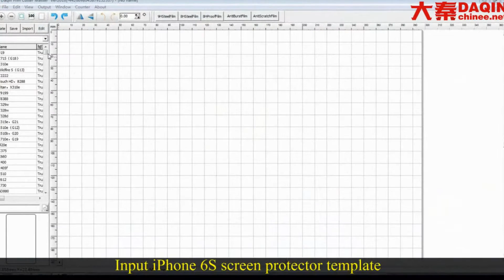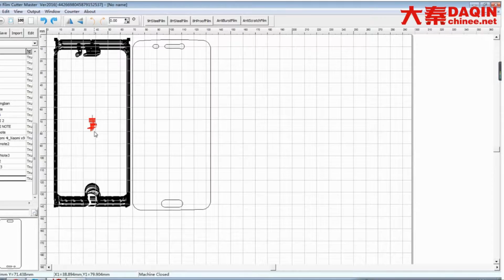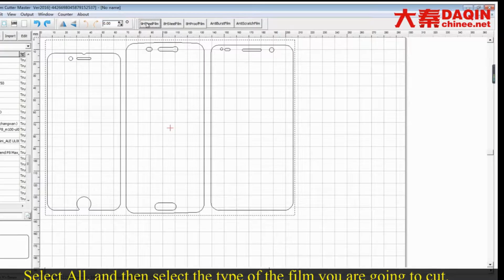Startup dubai - home based laser cutting tempered glass screen protector machine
Startup idea / plan / programme of produce any screen protector (tempered glass / TPU / PVC). Start own small business of making anti-shock tempered glass / TPU / PVC screen protector for any brand mobile phone such as Samsung, iPhone, LG, HTC, Huawei, Coolpad, Lenovo, Lumia, Xiaomi, Smartisan, ZTE, Blackberry...etc. DAQIN smart mobile tempered glass screen protector cutting machine.